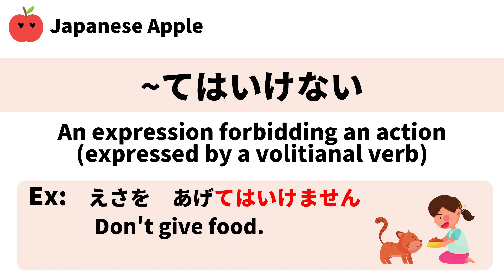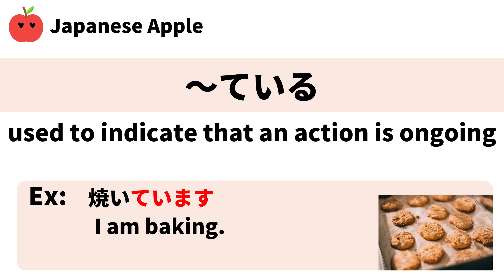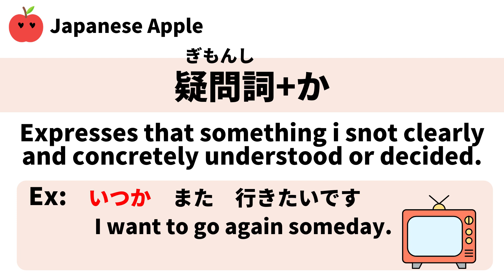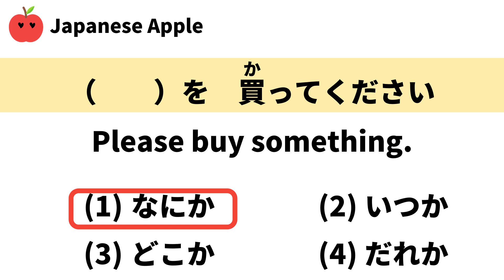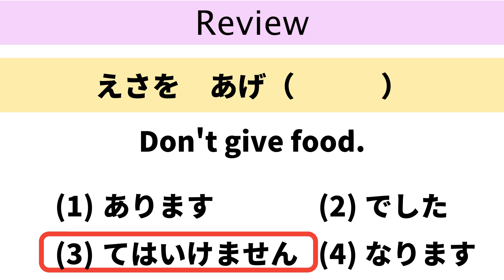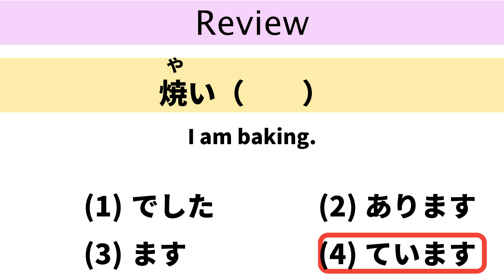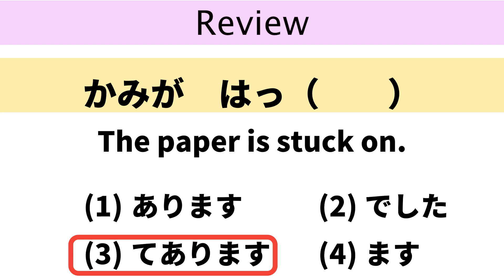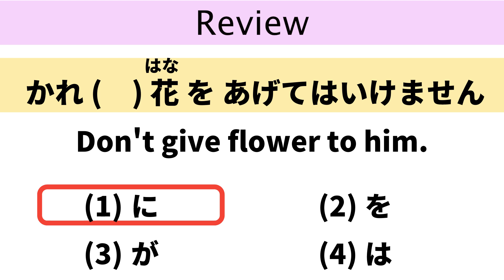JLPT N5 Grammar test 7 (learn japanese for beginner)